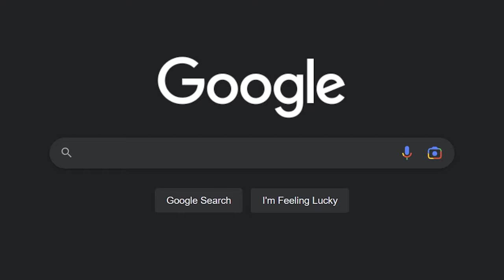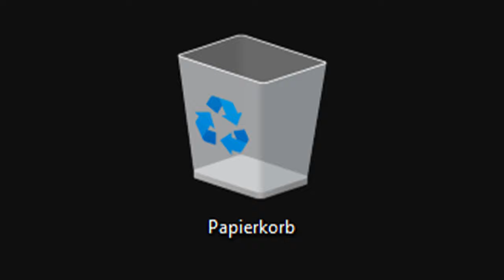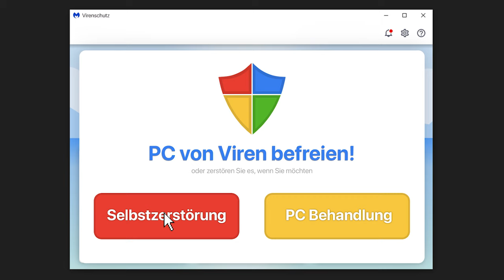The Duolingo Virus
The Duolingo virus is the most dangerous computer virus known to humanity.

Today I tried playing GTA 6 for free, but it turned out to be duolingo.exe. The duolingo bird infected my PC and tried to make me study German. Ofc, I wasn't born yesterday, so I managed to hold my ground and eventually avoid learning it. Unfortunately, none duolingo meme end in a good way, and this duolingo animation is not an exception. Watch the video til the end to know what happened, as it might turn your world upside down!

Steve.